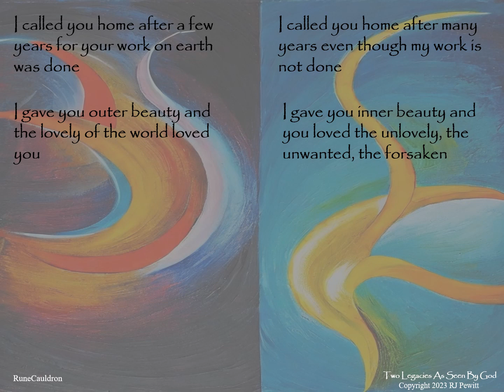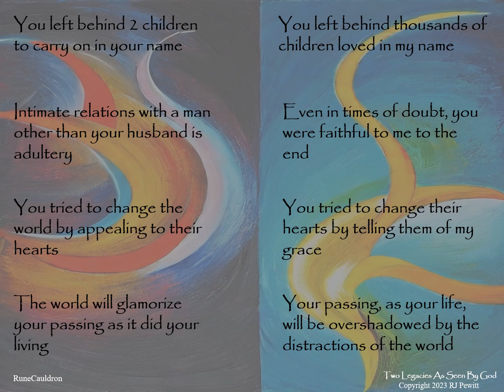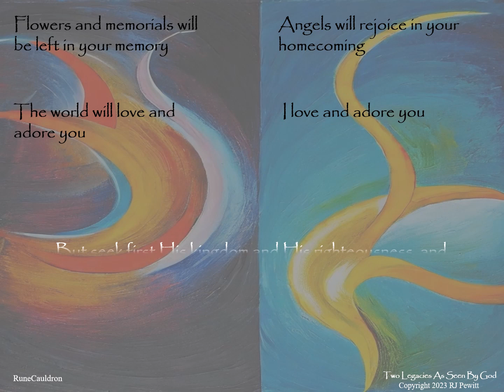Two Legacies As Seen By God